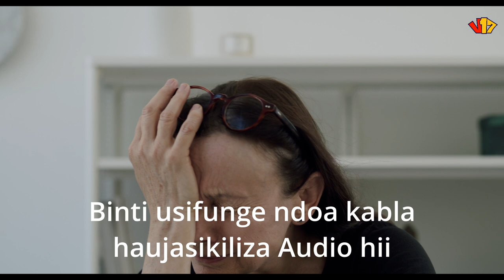Binti, usifunge ndoa kabla haujasikiliza Audio hii "ndoa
Supported By  v17